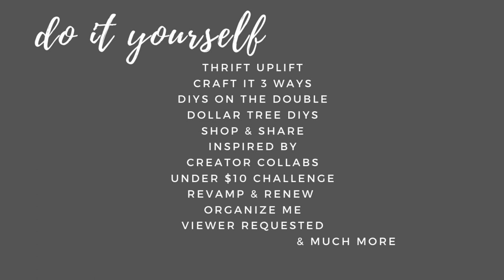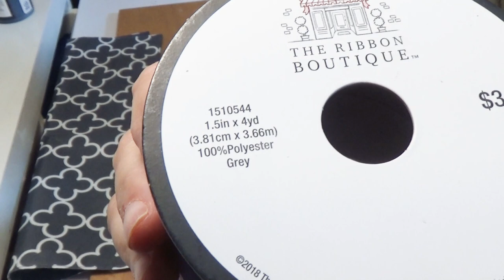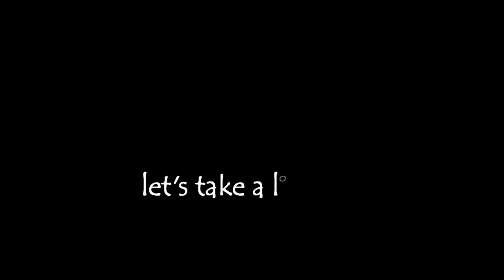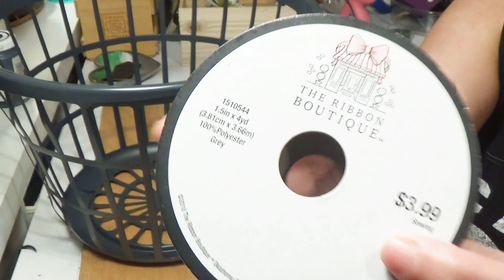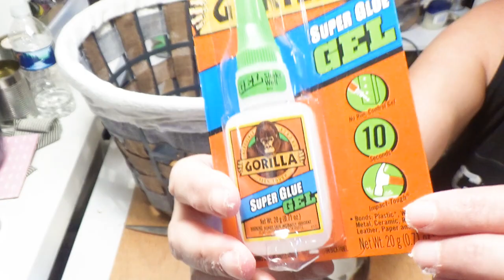3 DOLLAR TREE DIYS ▪▫ High End FARMHOUSE DIY ▫▪ MODERN HOME DECOR DIY IDEAS 2020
3 DOLLAR TREE HIGH END FARMHOUSE DIYS + PLACEMAT PILLOW + DOLLAR TREE BASKET DIY
Watch how I use DOLLAR TREE, recyclables and other affordable products to create these 3 Farmhouse, High-End looking DIYs.

SUPPLIES:
PLACEMAT PILLOW:  2 Dollar Tree placemats, 1 thick ribbon, 1 thin ribbon, hot glue, Poly-Fil or stuffing

PLANTER: Dollar Tree planter, Rust-oleum Ultra Matte Spray Paint in SLATE, Waverly Chalk Paint in Mineral, floral foam, greenery, ribbon, hot glue

RIBBON BASKET w/ FAUX LEATHER HANDLES: Dollar Tree plastic clothes basket, gray burlap ribbon, brown burlap ribbon, hot glue, Gorilla Superglue Gel, belt, tablecloth

These budget-friendly DIYs are so simple and affordable to make.  I hope you like them as much as I do.  Remember, you can always modify any DIY to suit your home décor… BE INSPIRED!

BE KIND… KARMA IS REAL.

Some AMAZON FAVORITES:
RUSTOLEUM ULTRA MATTE SLATE SPRAY PAINT
GORILLA GLUE SUPERGLUE GEL
HOT GLUE GUN WITH STAND-UP BASE
FIX ALL GLUE
ELMER’S SRAPY ADHESIVE GLUE
GORILLA GLUE SPRAY ADHESIVE
GORILLA HOT GLUE
SUPERGLUE GEL
MOD PODGE SPRAY [MATTE]
WOOD BEADS
PINKING SHEARS
2 PLY JUTE TWINE
RUST-OLEUM PROTECTIVE COAT CLEAR
ELMER’S STAINABLE WOOD FILLER
KRYLON REPOSITIONAL TACK SPRAY [for sticky stencils]
RUST-OLEUM ROSE GOLD SPRAY PAINT
NATURAL JUTE ROPE 5 MM
NATURAL JUTE ROPE 4 MM
BUFFALO PLAID GINGHAM RIBBON

ETSY Shop [coming soon]:

This channel is for adults who like to DIY and decorate on a budget and is not intended for children 13 years of age & younger.